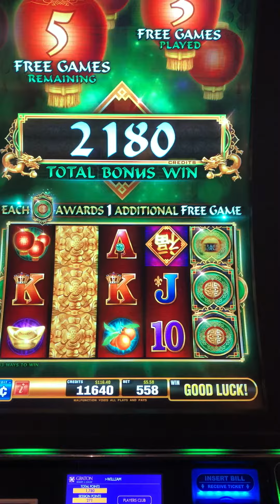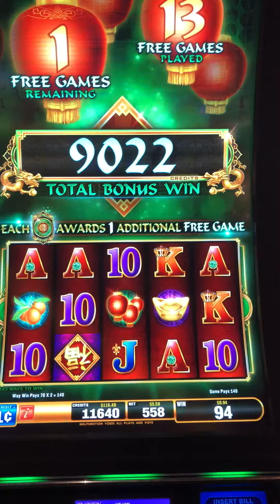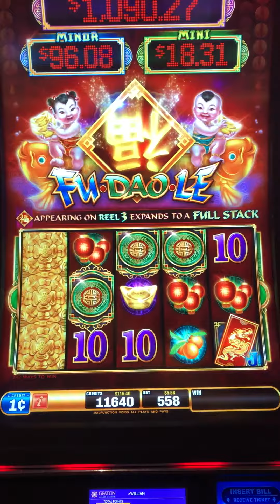Fu Dao Le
Gotta have babies